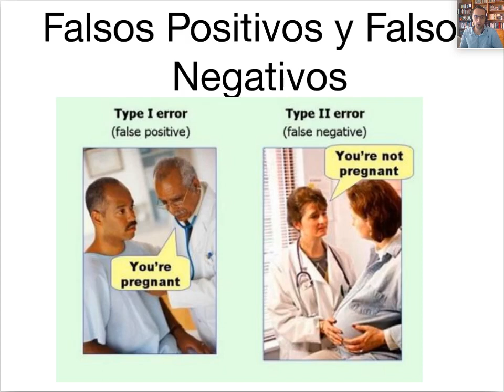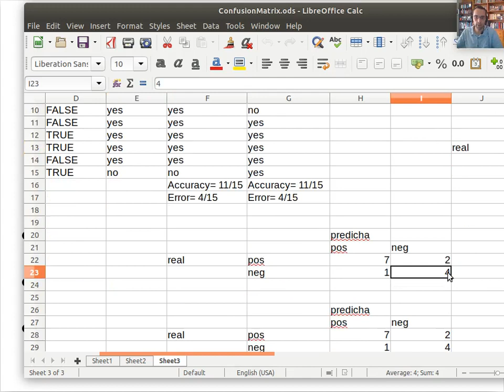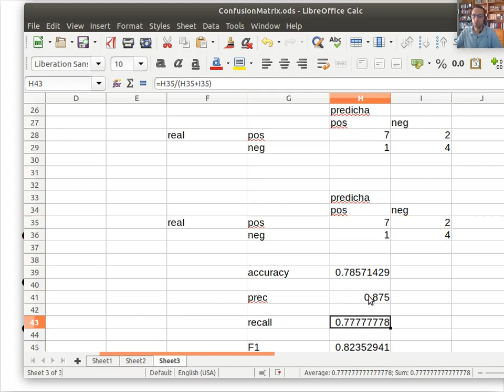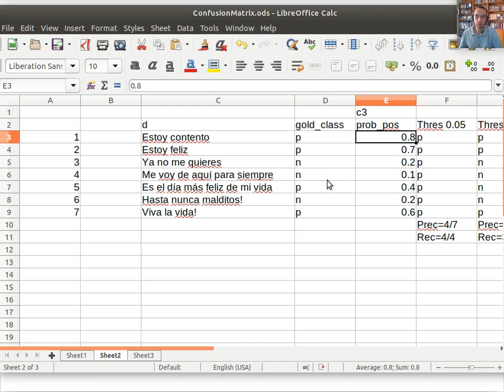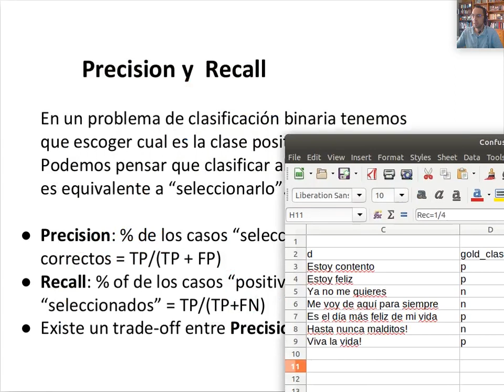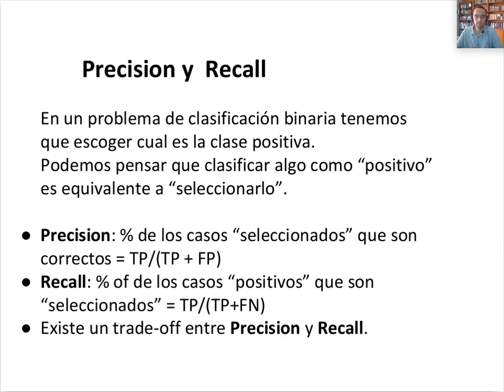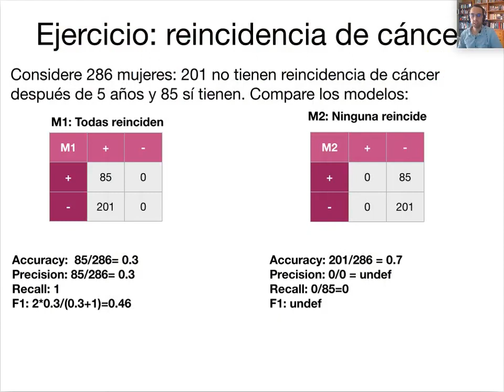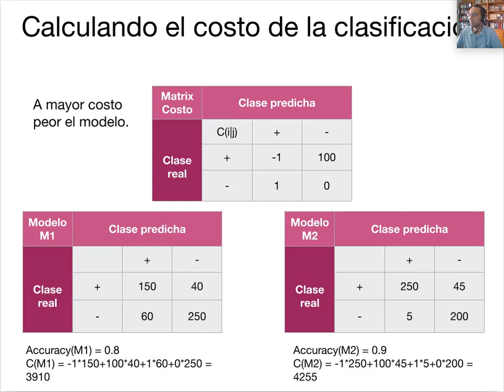Clase 6: Clasificación - Framework Parte 2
Clasificación - Framework Parte 2
Curso Minería de Datos CC5206